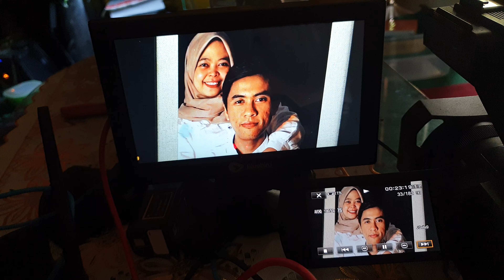wireless hdmi 2jutaan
px wms 7000